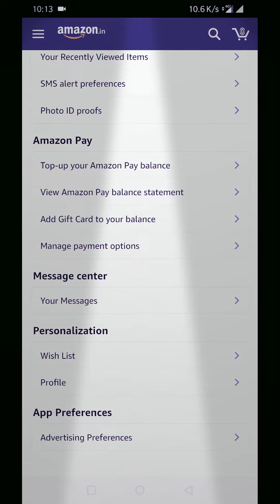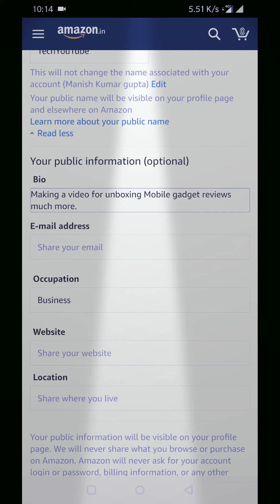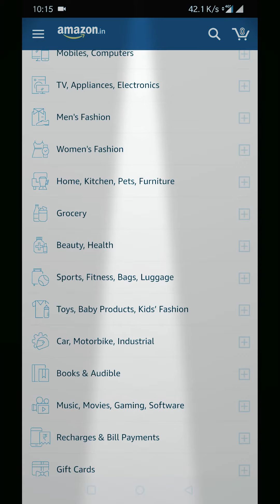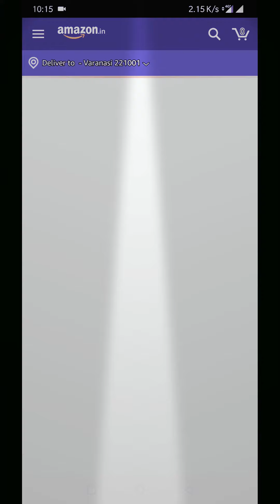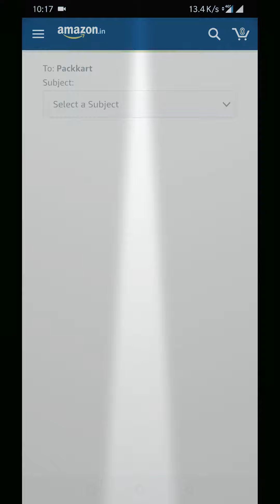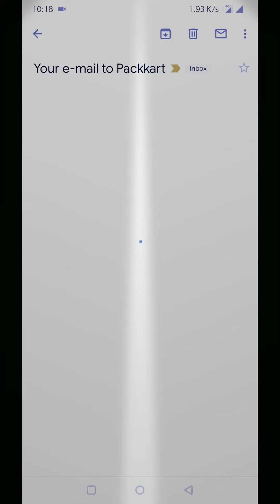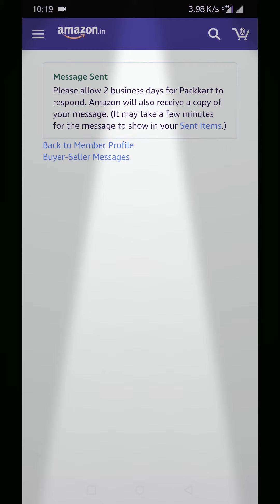Amazon से फ्री में- सामान कैसे मग्वाते है- How To Order Free Products From Amazon Step-By-Step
Ji Ha Dosto Sahi Dekha Aapne Ye Sach Hai Ya Nahi Iske Liye Is Video Ko Banaya Hai, अमेज़न से फ्री में सामान कैसे मग्वाते है How to order free products from amazon step-by-step, Ab Dekhna Ye Hai Ki Ye Kab Tak Milata Hai Ya Nahi Agar Mila To Mai Ye Sare  Product Ke Giveaway Kar Dunga Apne Channel"techyoutube"Par.
Dosto Aasha Karta Hu Aapko Yah Video Pasand Aaya Hoga Or Agar Aapko Yah Video Pasand Aaya, To Please "TechYouTube" Channel Ko Subscribe Kar le Or Sath Me Bell Ke Icon Ko Bhi Press Karde Taki Channel Par Jo Bhi Naya Video Upload Ho Aapko Uska Notification Turant Mill Jaye Or Aap Us Video Ko Miss Na Kare Or Dekh Paye Sabse Pahle Kya Pata Kuch Naya Dekhne Ko Mill Jaye.
Copy Of Mail -
Hello
My Name is Name I Saw Your Product On Amazon,  I Need Some Of Your Products As Free Sample For Review, Making Review Video
Hanumex Green BackDrop Background 8x12 Ft for Studio - Camera Accessory .
I have "YouTube Channel Tech Category" More Than  6000+ Subscribers, Around 500 k View's, Almost 1,2 Video Upload Every Week  And Plus Facebook Page, Twitter, Instagram , I Want To This Product For Review Purposes So Please Send Me This Product For Review Purposes Units I Give My Best And Positive Review For This Product.

                                                   Thanku
                                     Your well wisher Name

 • All New Xiaomi Mobile-
 • All New Oppo Mobile-
 • All New Vivo Mobile-
 • Redmi 7A (Matte Blue, 2GB RAM, 32GB Storage)
 • Nokia 2.1 Blue-Silver
 • 1,10,000 Search Results
 • *All Companies Perfume links* :-
 • Fogg Xtremo Scent For Men, 100ml
 • Engage M1 Perfume Spray For Men, 120ml
 • Fogg Royal Body Spray For Men, 150ml